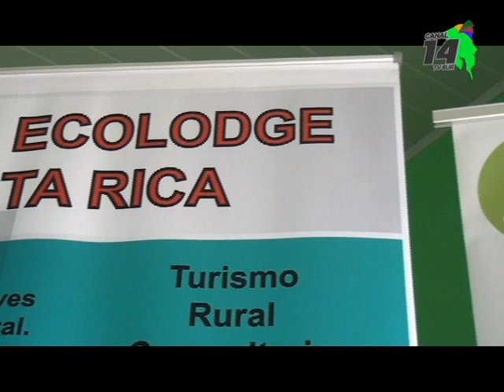Emprendedores y empresarios de la Región Brunca se alistan para estar en la Rueda de Negocios de Ch